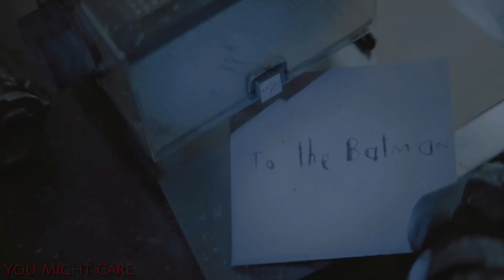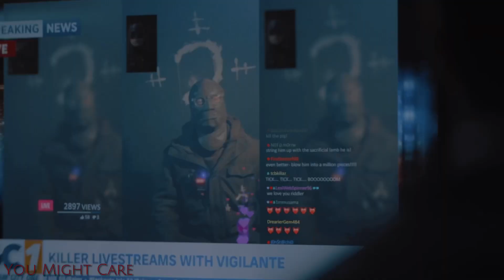The Batman | Sorrow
As my first upload of the new year, I wanted to do a video tribute of the Batman. I really enjoyed Robert Pattinson’s The Batman, and knew that I’d want to try my hand at a Batman edit someday.

The song I used is AFI’s Miseria Cantare, which is latin for “to sing sorrow”. Batman’s feelings of sorrow and isolation were the themes I was trying to go for and show with this edit and I really enjoyed making it.

As always, I don’t own any of the copyrighted material used, nor do I claim to.